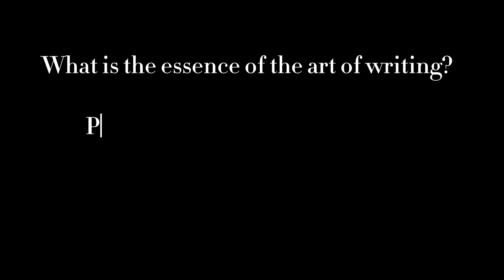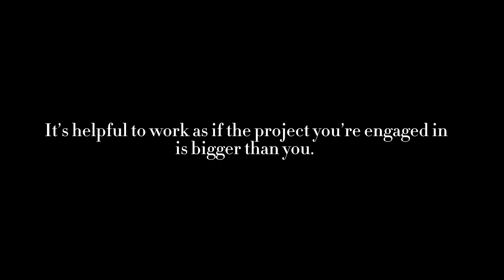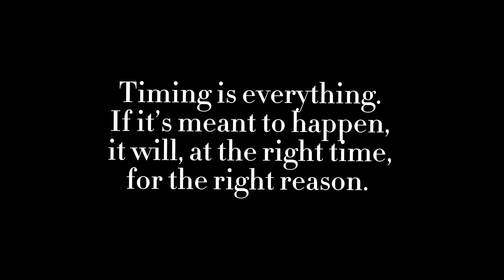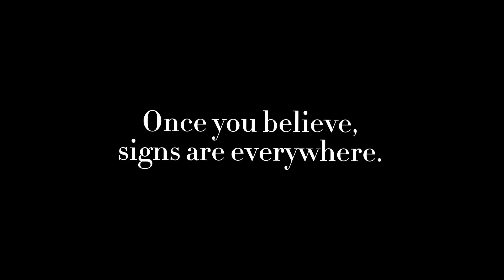Writing - leather blog by D.e.n.i_C